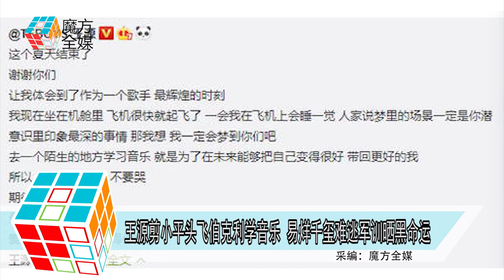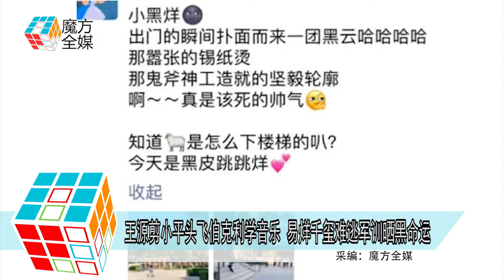2019-09-03 王源剪小平頭飛伯克利學音樂 易烊千璽難逃軍訓曬黑命運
9月3日
當紅男子組合TFBOYS成員王源
現身北京機場
啟程飛往美國波士頓
展開他的伯克利音樂之旅
成為伯克利音樂學院的一名大一學生
當天 王源罕有的以小平頭造型示人
背著雙肩包 戴上黑色口罩
像是準備軍訓的學生
不少粉絲都感到非常驚喜
紛紛祝願他學有所成
而王源之後也在個人微博中發文感慨
他寫道“去一個陌生的地方學習音樂
就是為了在未來能夠把自己變得很好
帶回更好的我
所以 你們不要難過 不要哭
期待我的巡演吧”